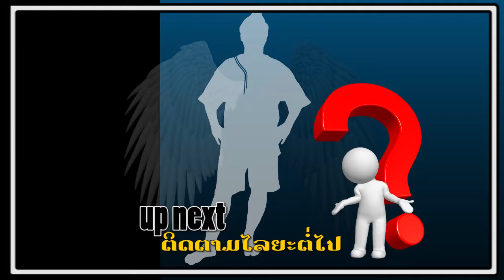MusicMax 24/06/2017 M2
ລາຍການ MusicMax (ມິວຊິກແມກຊ໌) ຕອນ : ແມກພາຍີ້ມ01